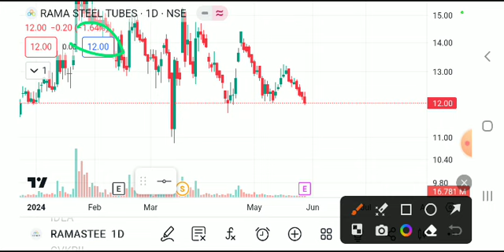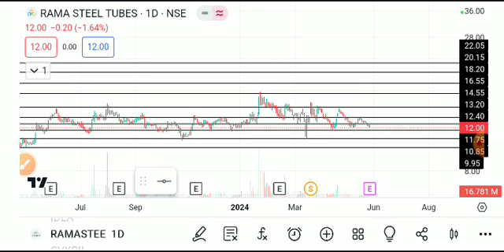Rama steel share latest news, rama steel share latest news today, rama steel share news